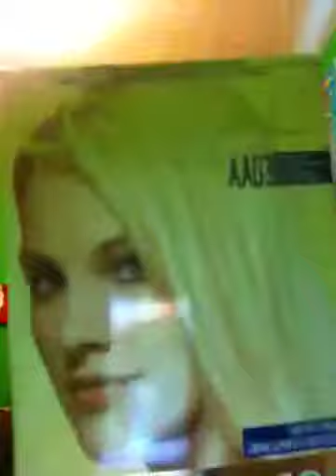My room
Snc